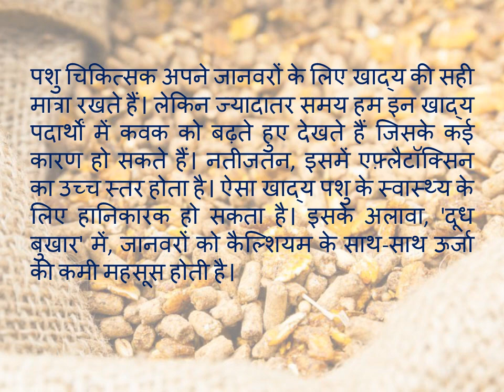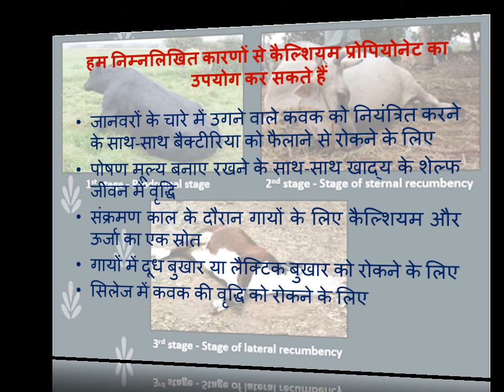कल्सियम प्रोपियोनेट (Calcium Propionate) के दुधारू पशुओं मैं फायदे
1.खाद्य मे fungus नही बढने देता
2.कल्सियम और प्रोपियोनेट का स्रोत
3.मिल्क फिवर और किटोसीस नही होता
4.दूध उत्पादन मैं बढोतरी
5.Silage मैं fungus को नही बढने देता
6.ऊर्जा का स्रोत
7.समय पर हीट पर आना
8.अच्छी सेहत
9.पशू खाद्य की शैल्फ लाइफ बढती हैं